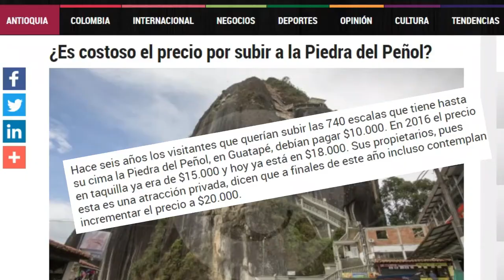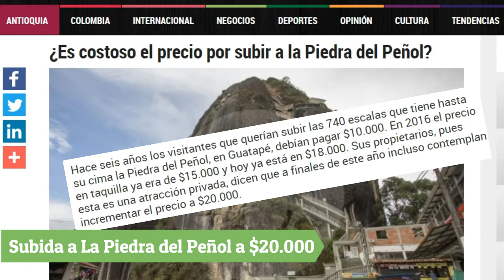Noti-Trova (20-09-2019)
En 90 segundos le cuento en trova las noticias de la semana.